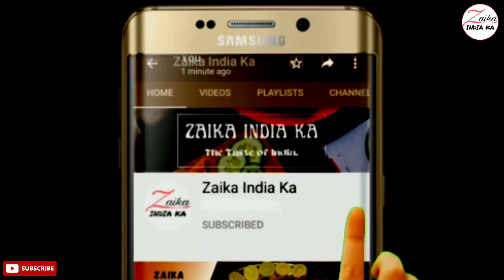Sev Tamatar Ki Sabji | ढाबा स्टाइल सेव टमाटर की सब्जी | Dhaba style Sev tamatar sabji|Zaika India ka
tbsp–बड़ा चम्मच
tsp–छोटा चम्मच

सामग्री
100 ग्राम रतलामी सेव
6 टमाटर
2 हरी मिर्च
3 tbsp तेल/घी
1/2 tsp जीरा पाउडर
2 चुटकी हींग
1 tsp लाल मिर्च पाउडर
2 tsp कश्मीरी लाल मिर्च पाउडर
1 tsp धनिया पाउडर
3/4 tsp नमक/स्वादानुसार नमक (3/4 – पोना)
1/4 हल्दी पाउडर
1/2 tsp गरम मसाला
1 tsp चीनी/गुड़ (वैकल्पिक)
सजावट के लिए हरा धनिया

Ingredients
100 grams Ratlami Sev
6 tomatoes
2 green chilies
3 tbsp oil/ghee
1/2 tsp cumin powder
2 pinch asafoetida
1 tsp red chili powder
2 tsp Kashmiri red chili powder
1 tsp coriander powder
3/4 tsp salt/salt to taste (3/4 – pona)
1/4 turmeric powder
1/2 tsp garam masala
1 tsp sugar/jaggery (optional)